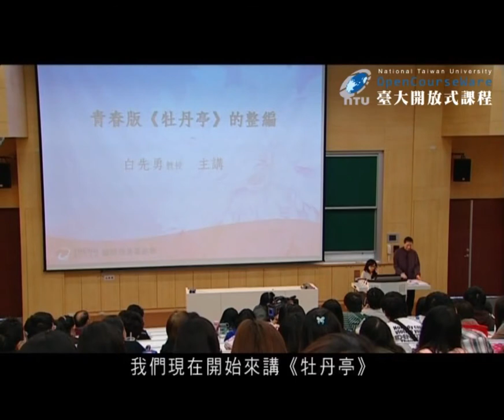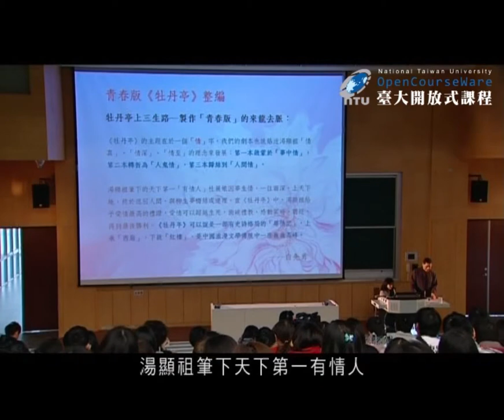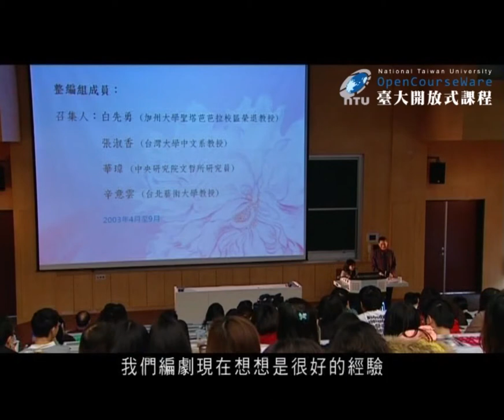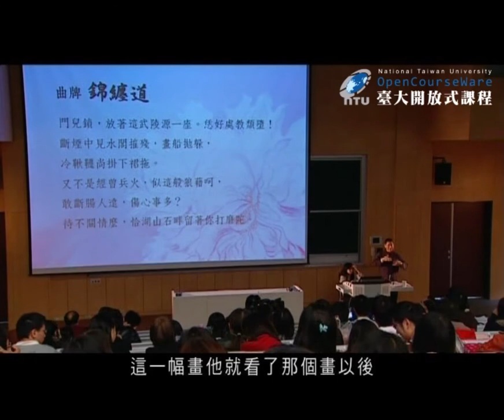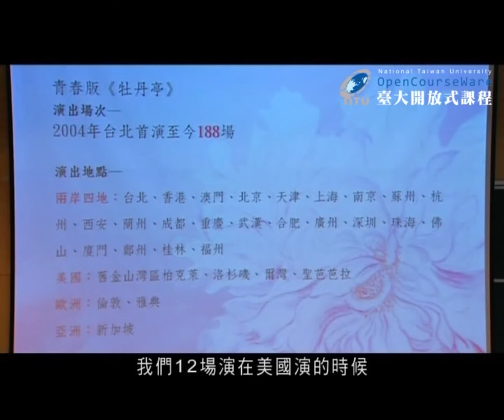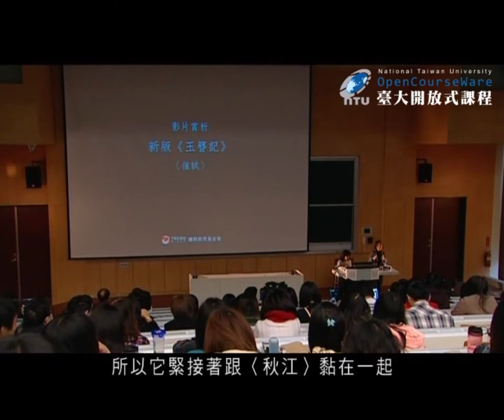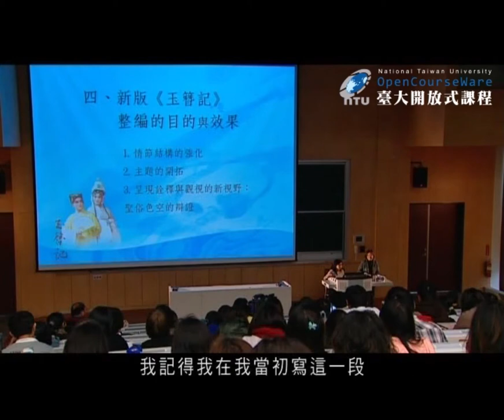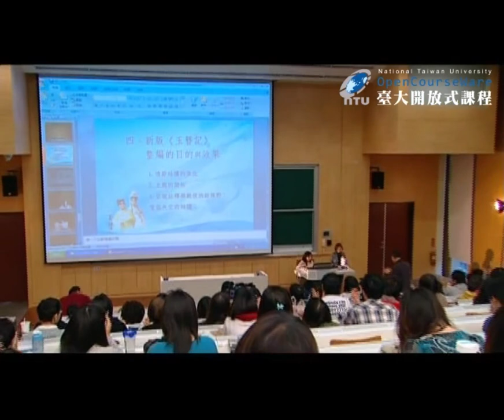崑曲新美學.4 青春版牡丹亭、新版玉簪記的編劇策略 (The New Aesthetics of Kunqu Opera EP4)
本課程邀請到白先勇先生擔任白先勇文學講座主講人，同時搭配國內劇場界知名演出者進行實地操演示範。亦邀請到學有專精之戲曲研究­學者，分就每週課程主題進行專門講演。講演內容包含崑曲的文化發展源流、服裝設計與舞台燈光、音樂與唱腔、湯顯祖與《牡丹亭》、­青春版《牡丹亭》及新版《玉簪記》的製作過程等。旨在融貫傳統藝術與當代表現形式，並從歷史與文學創作的互動中探勘戲劇、音樂、­文學千絲萬縷的對話關係。

For this course, Mr. Pai Hsien-yung has been invited to deliver the Pai Hsien-yung Literary Lectures, as well as provide demonstrations with renowned theatrical performers. Learned scholars of traditional Chinese theater have also been invited to provide specialized lectures each week. Weekly lectures focus on the cultural history of Kunqu, wardrobe design and stage lighting, music and vocals, Tang Xianzu and The Peony Pavilion, the production history of the youth edition of Peony and the new edition of The Jade Hairpin and others with the aim of integrating traditional arts with contemporary expressions and to explore the complex interplay of theater, music, and literature via the dialogue between history and literary creation.